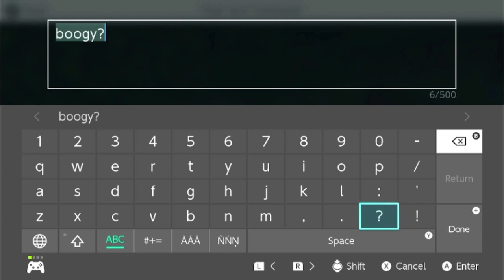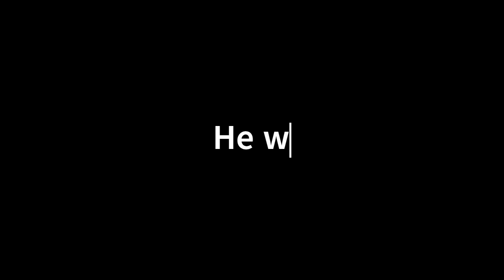Cursed life ep 1: a deal with death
thanks @CrypticKnightv1 for music